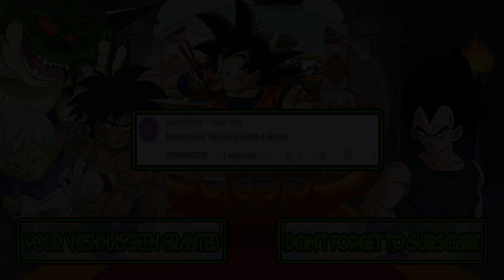M.U.G.E.N Battles | Alex the Lion vs Simba/Skipper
Mugen Battles Alex the Lion vs Simba/Skipper

Video Requested by Diaz Nakono

► Downloads ◄

► Songs ◄

♪ Teenage Mutant Ninja Turtles (NES) Music - Stage Theme 1 ♪

► Tags ◄